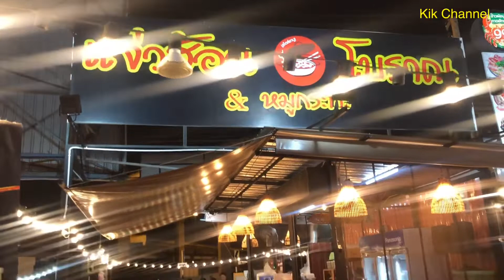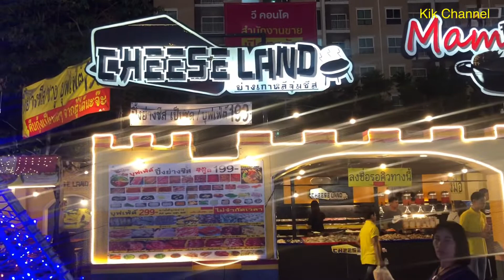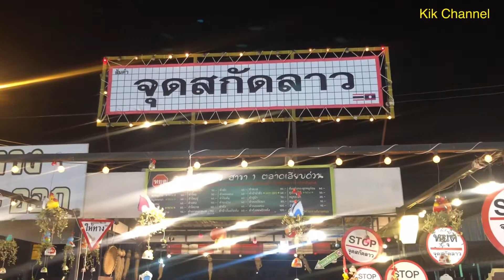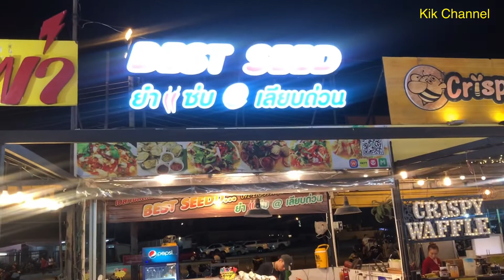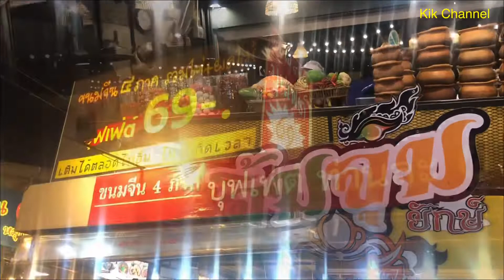EP.99 ส่องร้านเด็ดของกินเพียบ มาที่เดียวจบ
ตลาดนัดเลียบด่วนรามอินทรา ขายสินค้าแฟชั่นทุกอย่าง ราคาถูก ร้านอาหารมาก